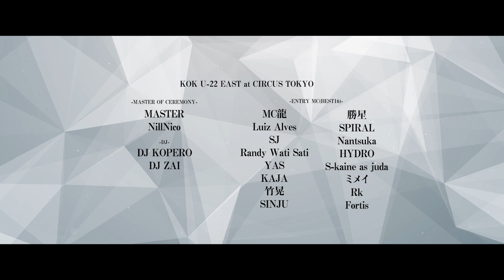KING OF KINGS 2019 U-22 EAST at CIRCUS TOKYO VOL.5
【DVD】KING OF KINGS 2019 GRAND CHAMPIONSHIP FINAL

発売日：5月20日(水)
品番：KOKDVD-005
収録時間：143分

-EXCLUSIVE-
副音声：漢 a.k.a. GAMI × FORK(ICE BAHN)
CHAMPION DOCUMENTARY

【Prime Video】キング・オブ・キングス 2019

-準決勝-
第1試合 Randy Wati Sati vs SINJU
第2試合 S-kaine as juda vs SPIRAL

-決勝-
S-kaine as juda vs Randy Wati Sati